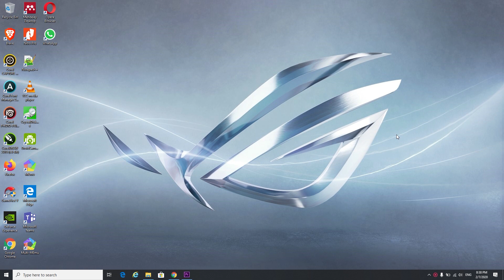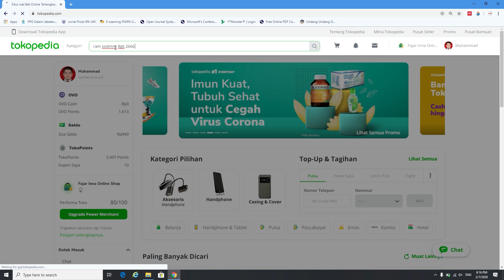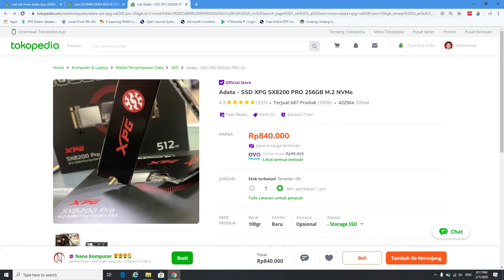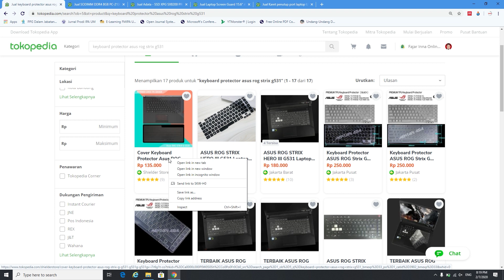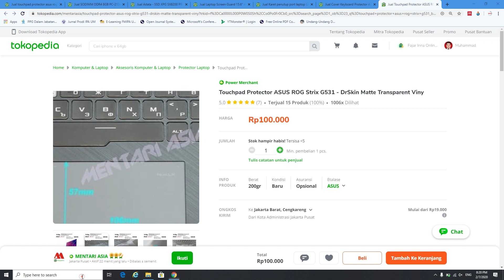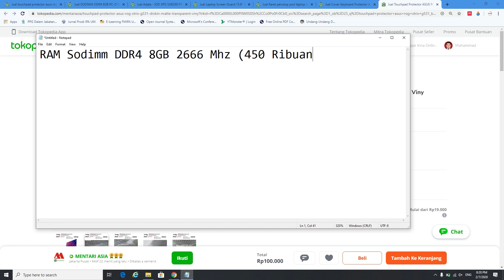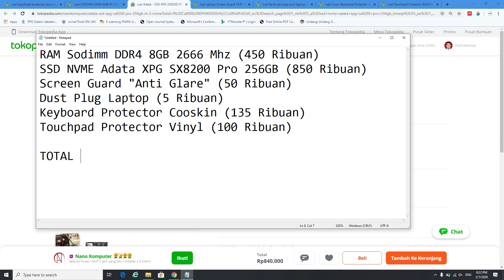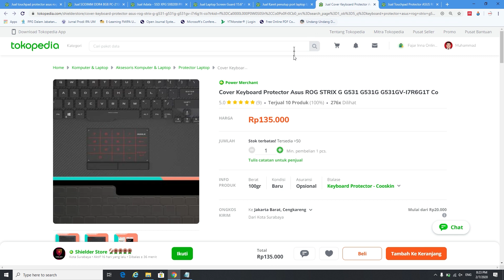Budget Minimal Upgrade dan Aksesoris Asus ROG Strix G531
Judul : Budget Minimal Upgrade dan Aksesoris Asus ROG Strix G531

Tools:
1. Screen Recorder : Wondershare Filmora Screen
2. Video Editor : Adobe Premiere Pro 2020
3. Camera : Sony Alfa 7II

Saya ucapkan banyak terimakasih kepada kalian yang sudah menonton video ini dan yang sudah melihat channel youtube saya.

Terima kasih